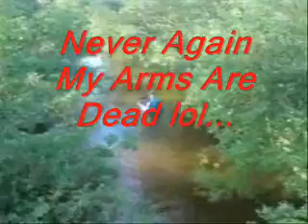River Trip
Just Another Mad Day Out.